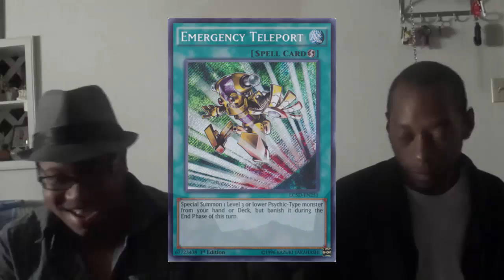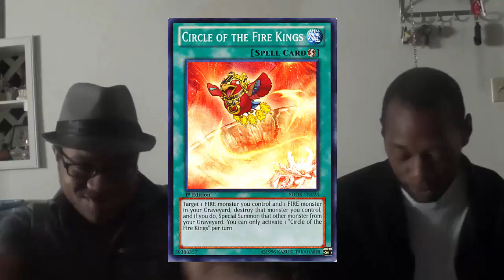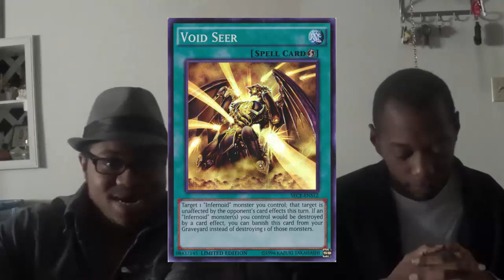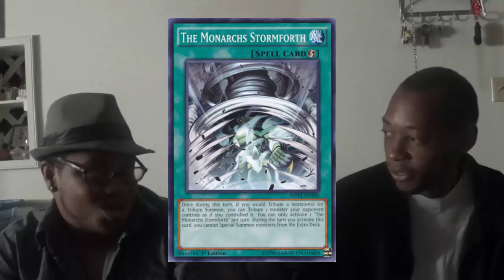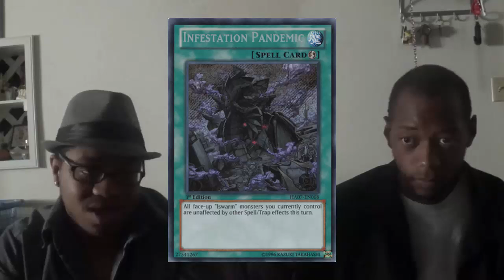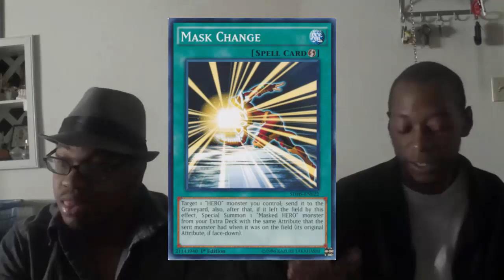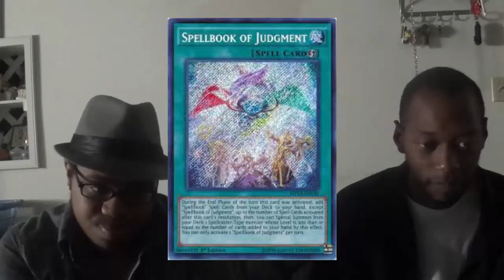Top 5: Archetype Quick-Play Spells (Live) {feat. Rennie}